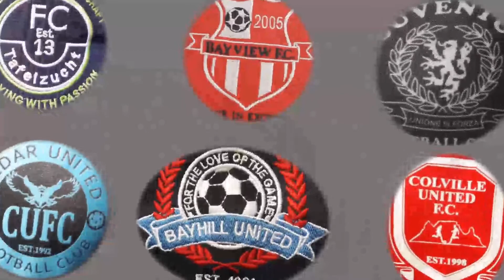Mitchells Plain LFA Heritage Day Cubs Event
JSL-TV,  Excited to bring you the Mitchells Plain LFA Heritage Day Cubs Event on 23rd and 24th of September. Following the action on our YouTube Channel!